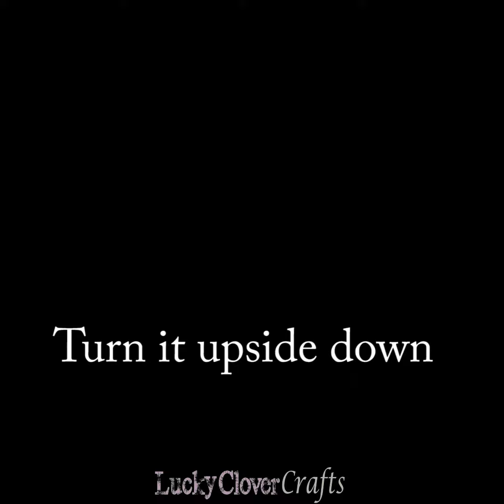3 Amazing Liquid Stacking Experiments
Each of these liquids have different densities. The denser liquids sink to the bottom. The less dense liquids float.

Make and have fun with luckyclovercrafts